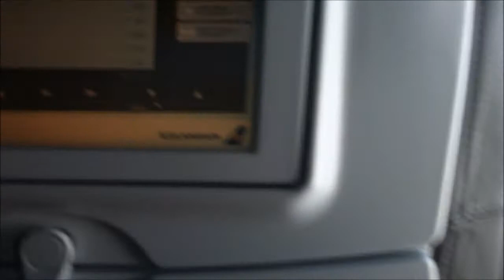Iceland Air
London to Reykjavik